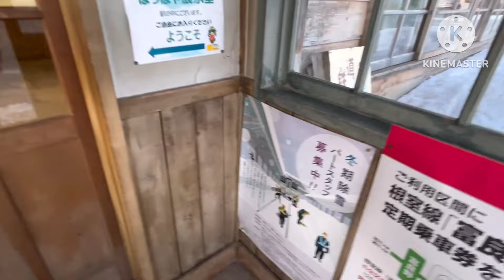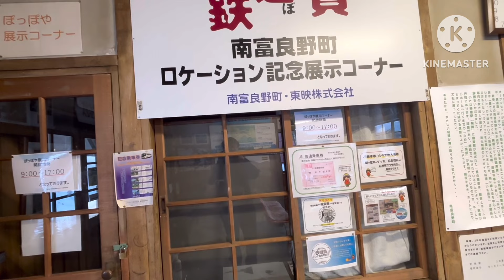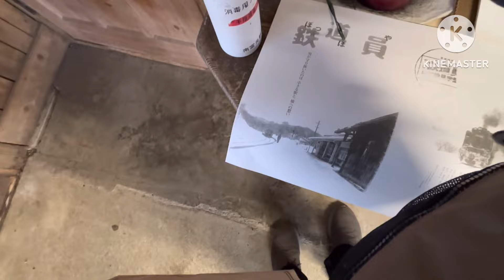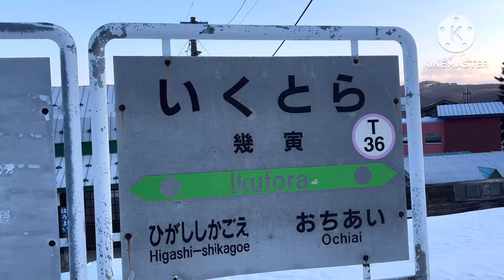【幾寅駅】映画と同じ運命となった悲運の駅に行ってみた